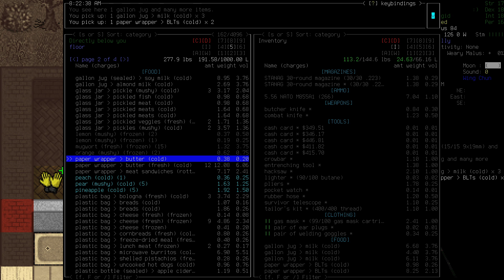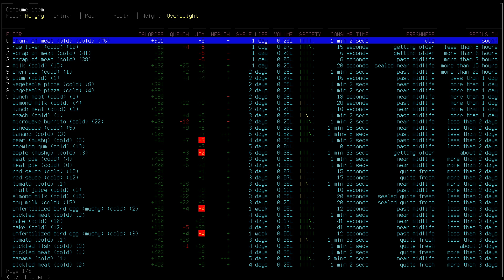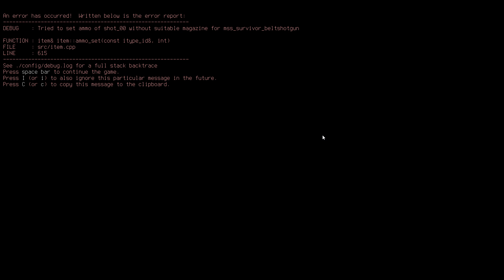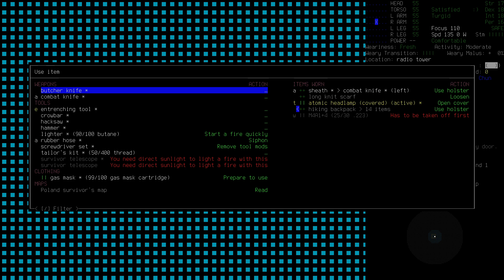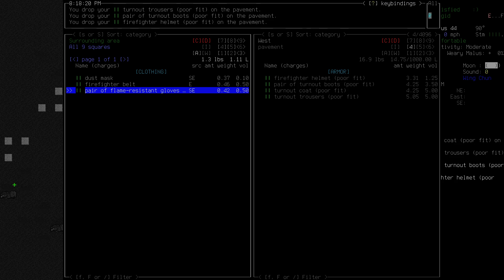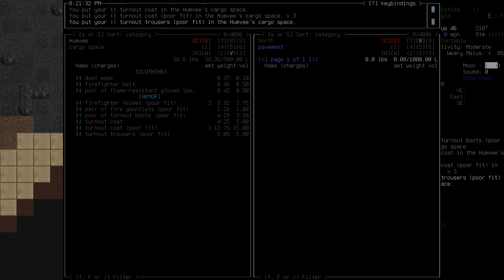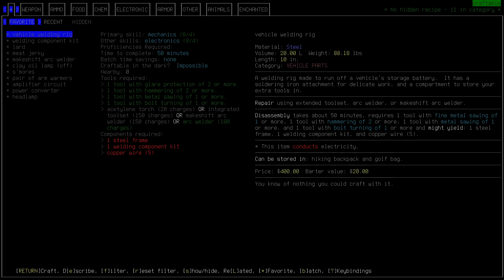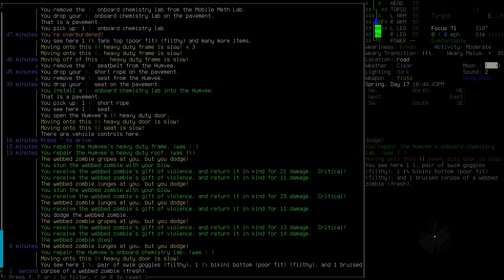(Ep 35) Cataclysm DDA Wing Chun Unwilling Swat Bird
I stream this and all my content live over on Twitch